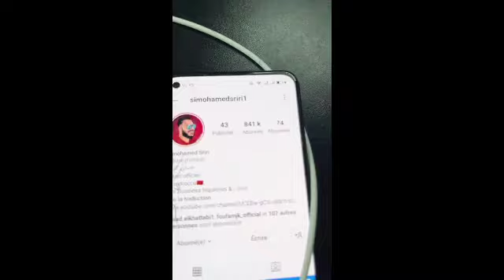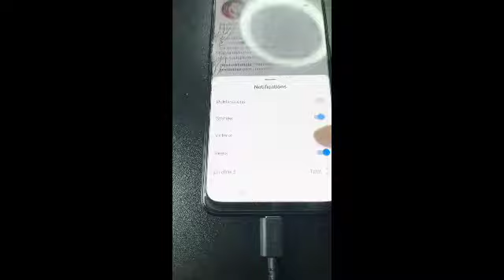ناري والله حتي يهرب ليكم خديجة 😴نعسات😴 للسريري فوسط المكالمة 🤣🤣🤣